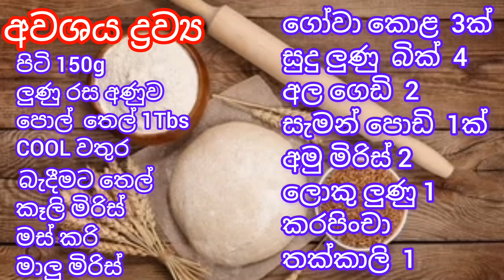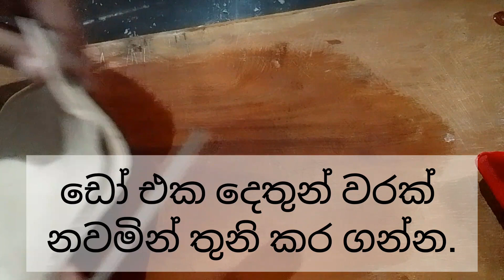කටර් ඇති නැති අයට ලේසියෙන් හදන පැටිස්.Eassy Fish Patties Vlogs-10| Madu & Thusi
Sri Lankan Fish Patties by Madu & Thusi

Thank you so much everyone for always wanting my videos.